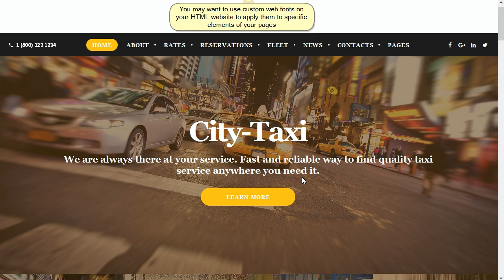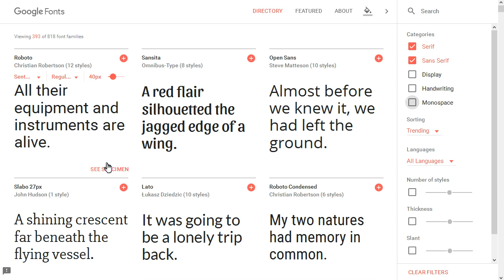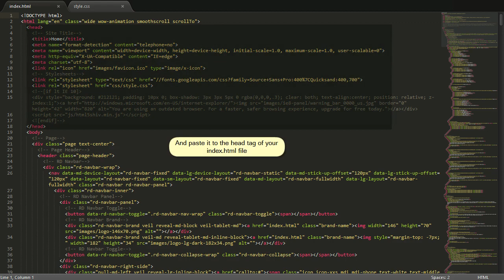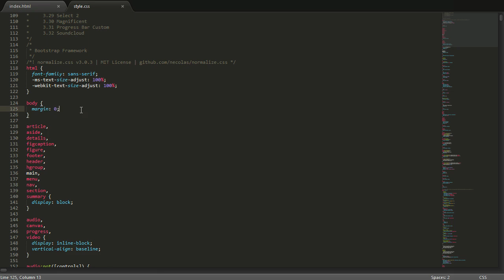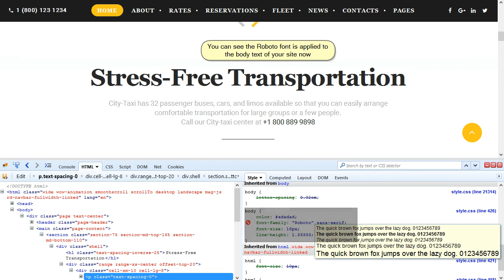How To Use The Google Web Fonts API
This tutorial is going to show you how website use google web font api.